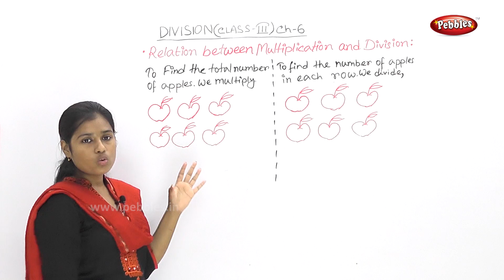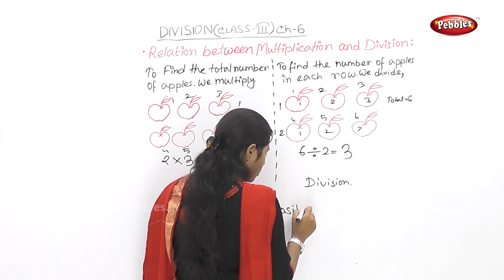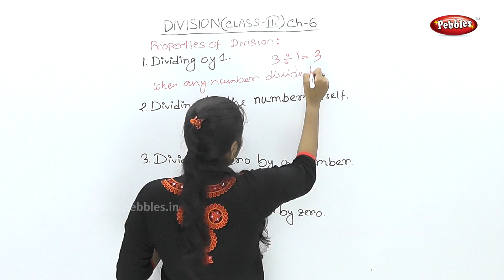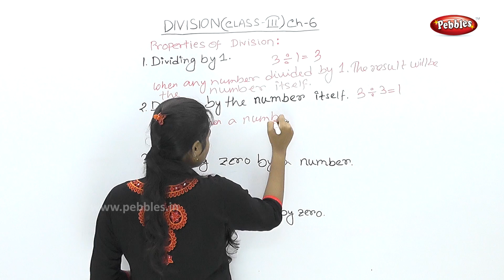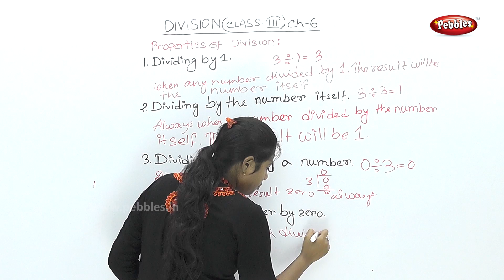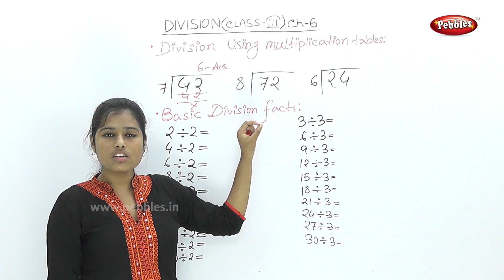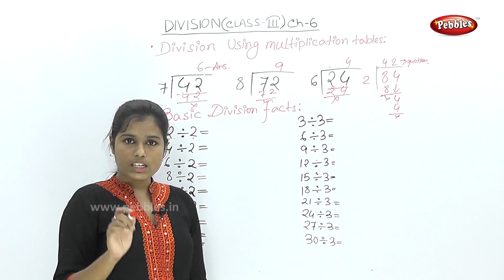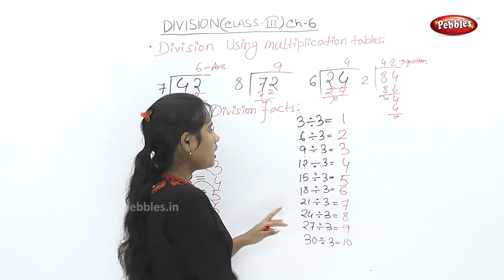CBSE Class 3 Maths | Chapter :6 | Division | Multiplication & Division | CBSE Syllabus|Benagli Video